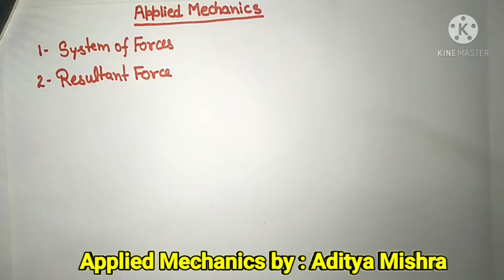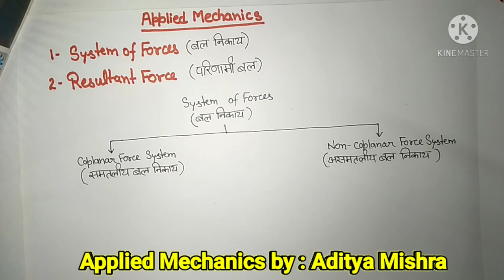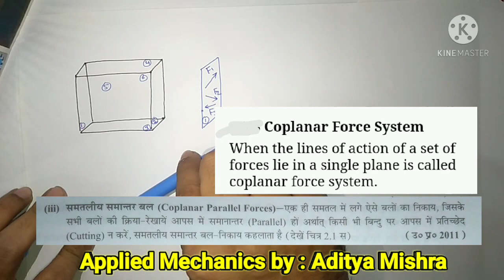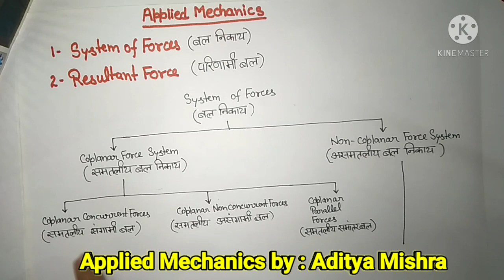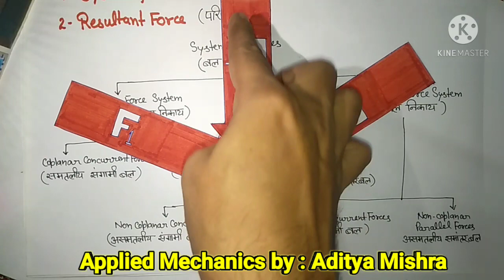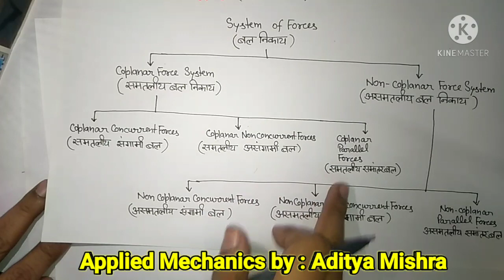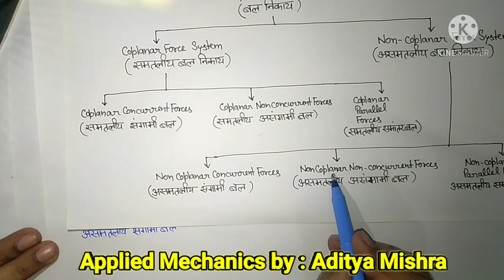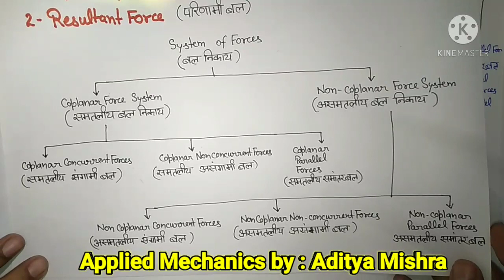Mechanics. System of Forces. बल निकाय। . Classification. Coplaner forces. Concurrent. force system.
Applied Mechanics. System of Forces. classification of force system. Coplanar force. Non coplanar force. Concurrent force. Non concurrent force. Parallel force.
अनुप्रयुक्त यांत्रिकी. बल निकाय. वर्गीकरण. समतलीय बल. असमतलीय बल. संगामी बल. असंगामी बल. समांतर बल.